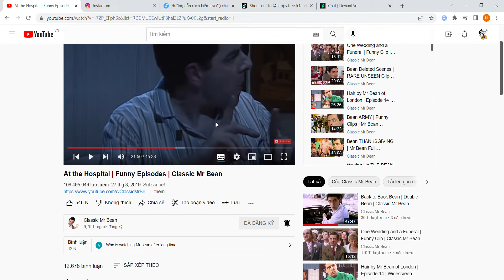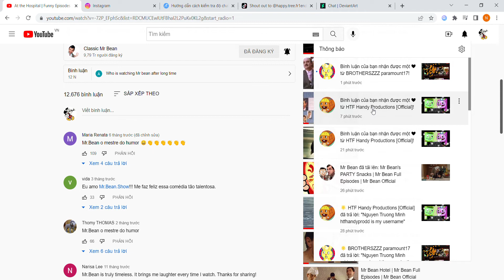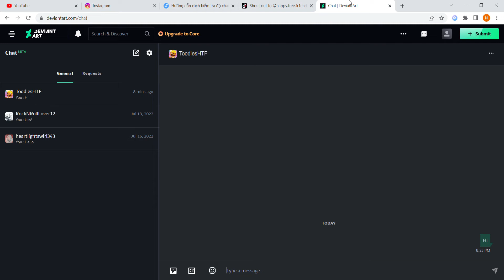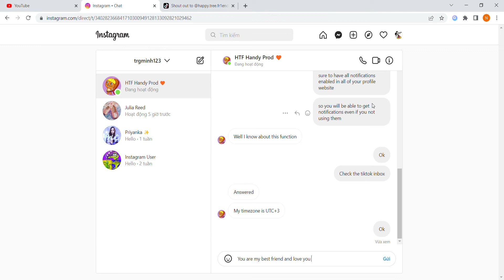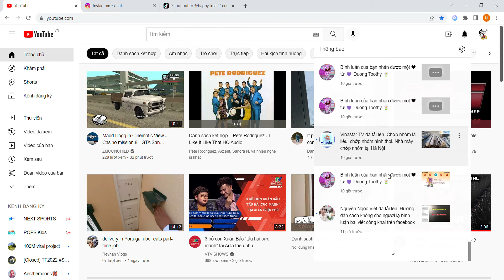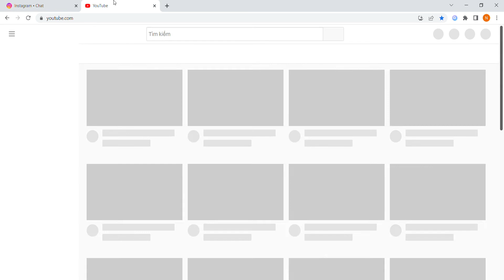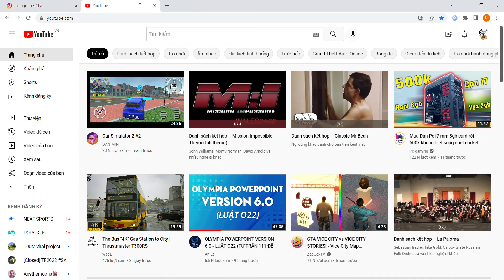I have friended with HTF Handy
@htfhandyproductionsofficia6535 should need to see this video